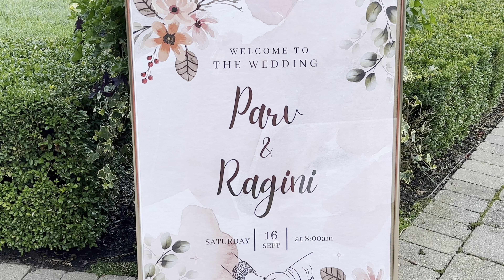Parv Aur Ragini Ki Shaadi. (Anand Karaj)